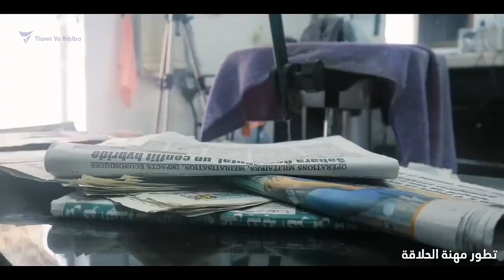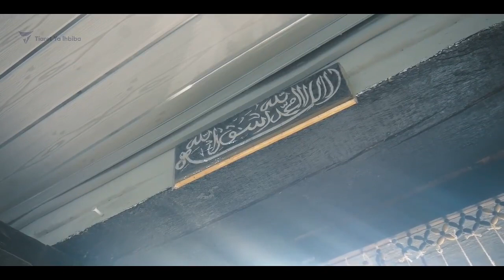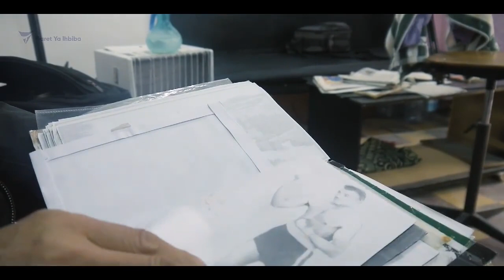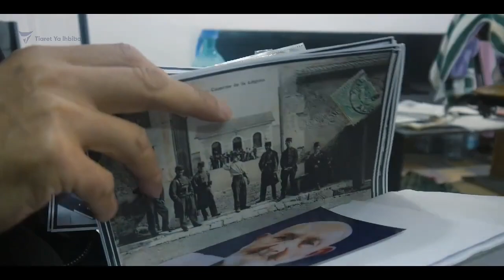الحاج" بن زينب محمد " من أقدم الحلاقين في مدينة تيارت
Benzineb Mohamed parmi les anciens coiffeurs a Tiaret